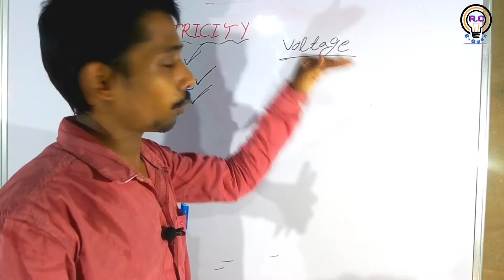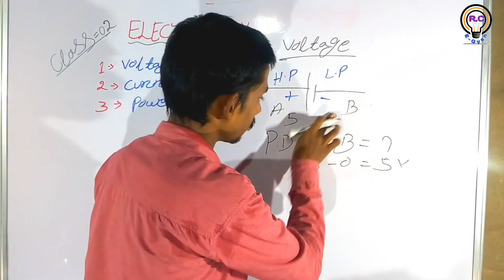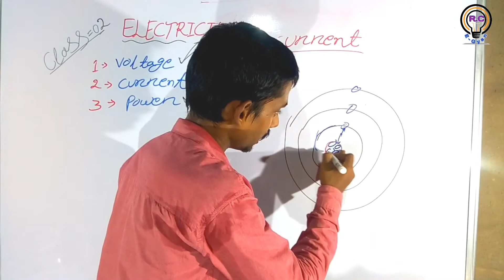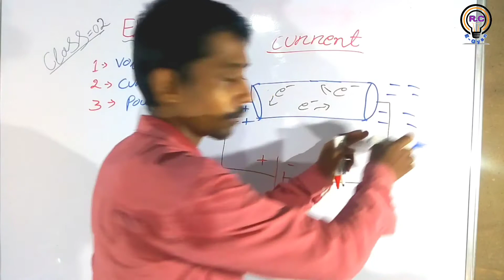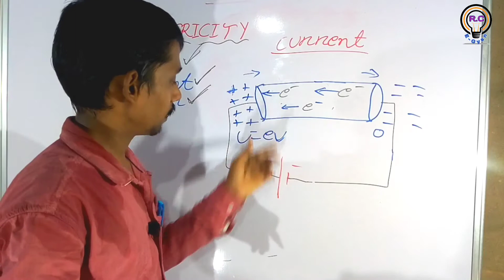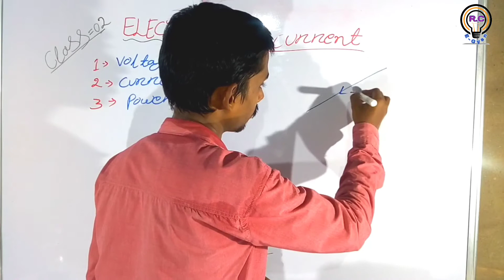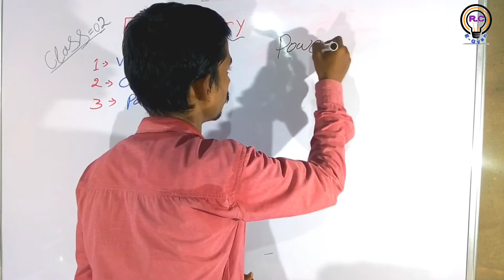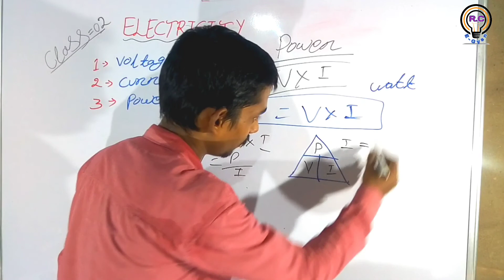what is voltage , current and power in Hindi । । अब जिंदेगी भर नहीं भूलोगे इसे देखने के बाद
doosto aj ke iss video me hum janenge voltage , current and power kya hai kaise ek circuit me  kam karte hai sathme kuchh formula aur ek asan tarika formula ko yad rakhne kan , is video ko dekhne ke bad apko voltage , current and power me koi doubd nahi rahega .

doosto agar apko kuchh doubt reheta hai aap  comment karke puchh sakte hai, agar aap koi video chahte ho comment karke batana jarur,

video dekhne ke liye bahot dhanyabad.

what is power ?
deference between voltage and current.
voltage , current & power formula. अगर आपको मेरा काम पसंद है तो आप मुझे बेहतर तरीके से सिखाने के लिए एक उत्कृष्ट सेटअप बनाने में मेरा समर्थन कर सकते हैं
If you like my work then you can support me in making an excellent setup to teach you better